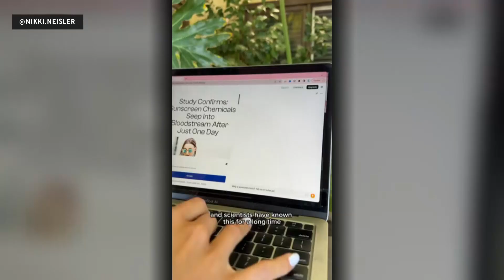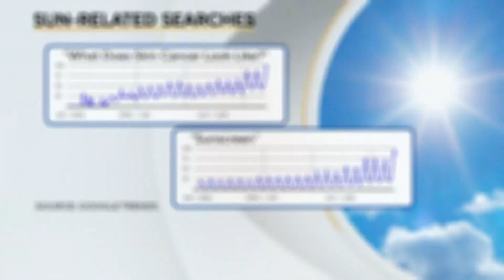Experts debunk misinformation about sunscreen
An anti-sunscreen movement is heating up online and spreading misinformation that could lead to potentially dangerous behavior. Now, experts are fighting back.